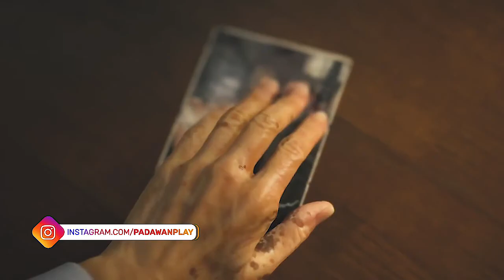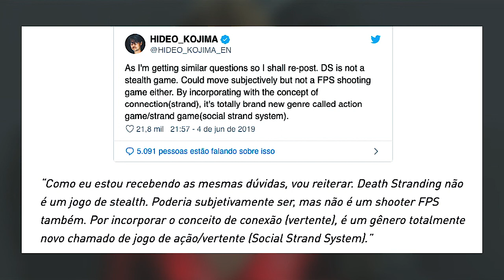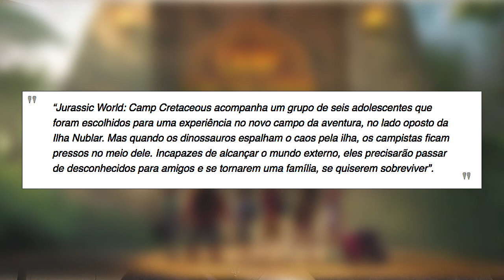DEATH STRANDING - UM NOVO CONCEITO DE JOGO, IOS e PS4, ANIMAÇÃO NETFLIX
Galera, ainda estou desenvolvendo essa parte minha de fazer videos, obrigado pela paciencia, e quando eu gravo de manha, tenho muito sinosite, especialemente no frio.